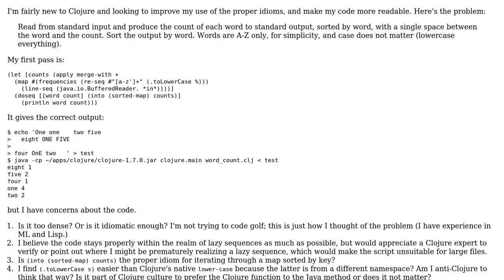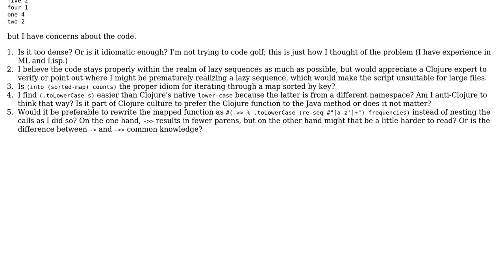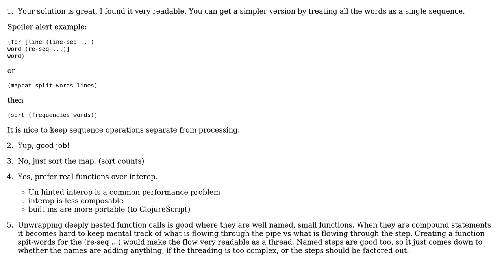Code Review: Clojure word count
With thanks & praise to God, and with thanks to the many people who have made this project possible! | Content (except music & images) licensed under CC BY-SA | Music | Images & others | With thanks to user Timothy Pratley user Ray Toal and the Stack Exchange Network Trademarks are property of their respective owners. You are responsible for your own actions.